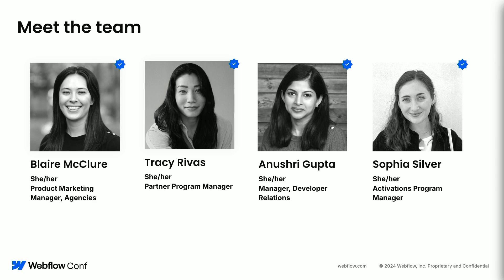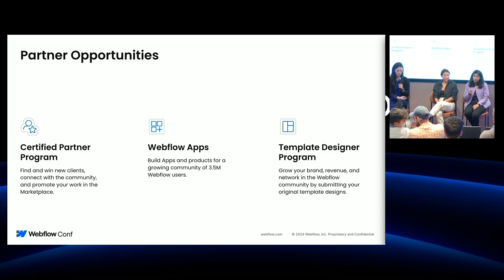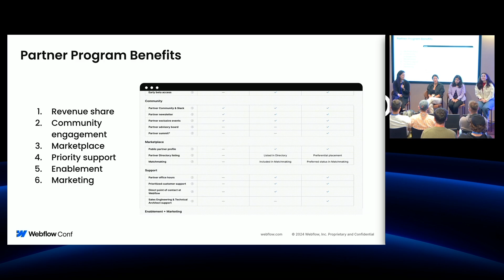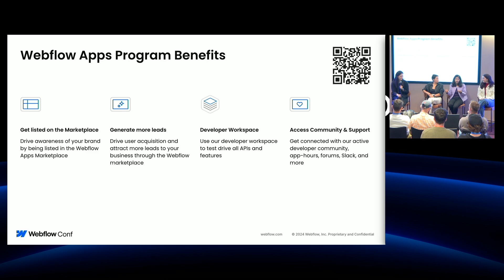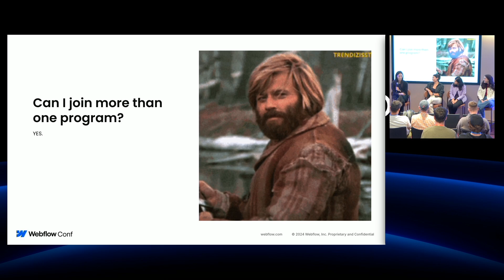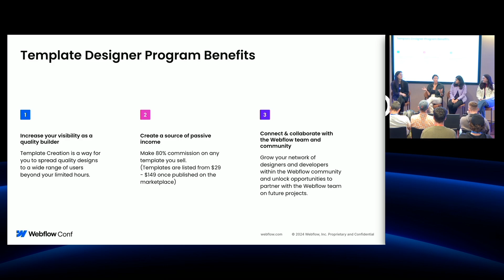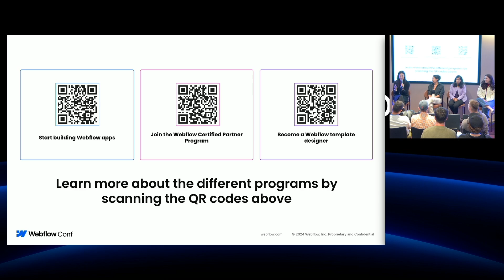Becoming a Webflow Partner - certified partner, templates, apps, and more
Explore how agencies and freelancers can effectively leverage templates, libraries, and apps to streamline workflows, enhance creativity, and fuel growth for their business. Join some of our top partners to learn practical strategies for using these powerful tools to expand your service offerings, boost productivity, and set your business apart in a competitive landscape.